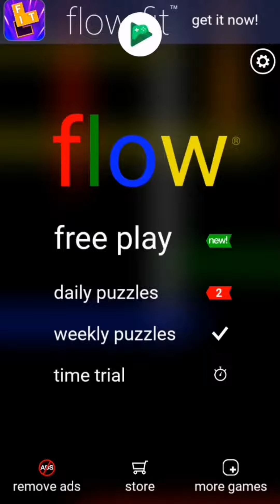Flow Quest: Embark on a Pathway Journey of Fun!